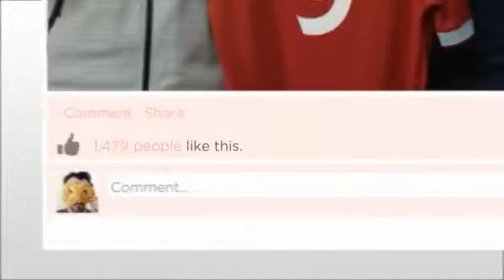I signed up for ManUtd!